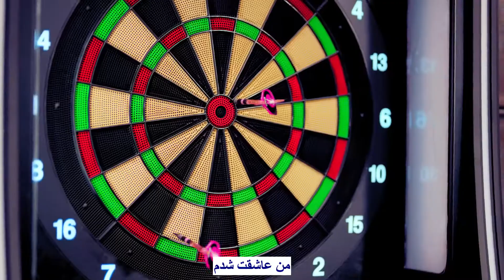GIRL'S DAY - Darling موزیک ویدیو کره ای از دخترای «گرلز دی» با زیرنویس فارسی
GIRL'S DAY - Darling [Persian Subtitle] موزیک ویدیو کره ای «عزیزم» از گروه «گرلز دی» با زیرنویس فارسی